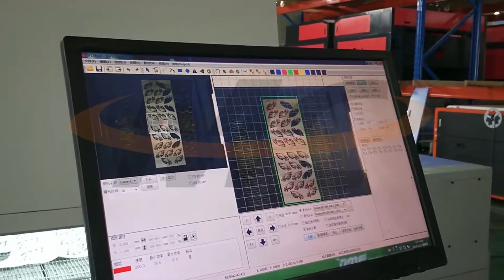double head autofeed laser cutting machine with CCD camera